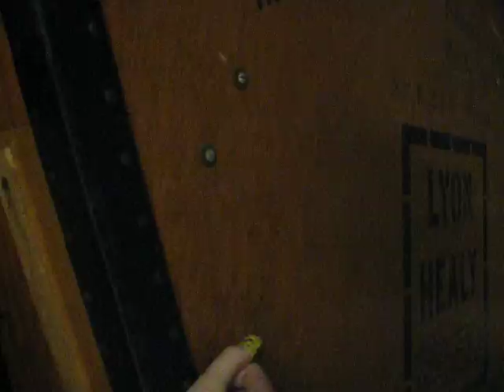First Hour Adventures pt. 3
kjidghopkfpincv